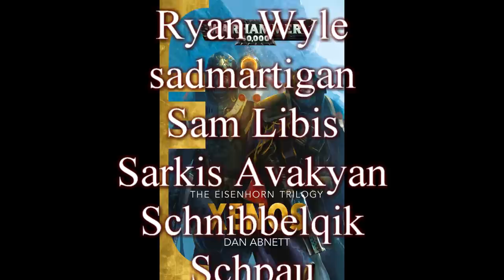Eisenhorn: Xenos (A Warhammer 40K book review)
For the emperor! That's something they say in Warhammer, right?